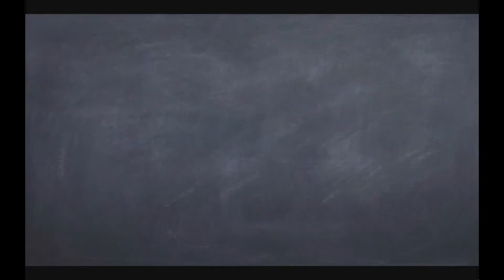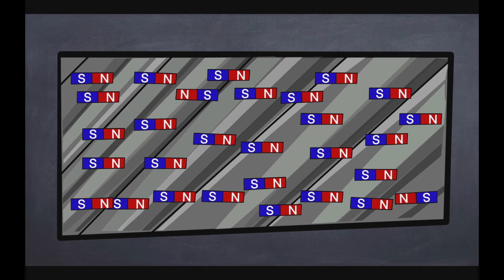ELECTROMAGNETISMO- EJEMPLOS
En este video encontrarás una explicación fundamental del electromagnetismo. Si deseas conocer in poco más sobre este tema, te invitamos a ingresar al siguiente link: